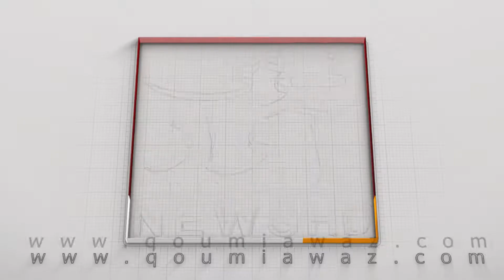Peoples Party ka tarze Hakumat MQM se behtar ha, Kam hota nazar arha ha, Administrator Murtaza Wahab